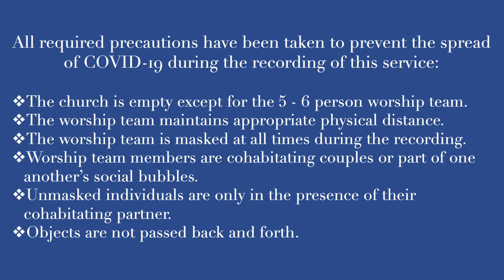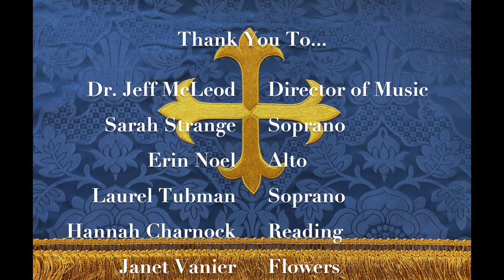2021 Advent Vespers 4